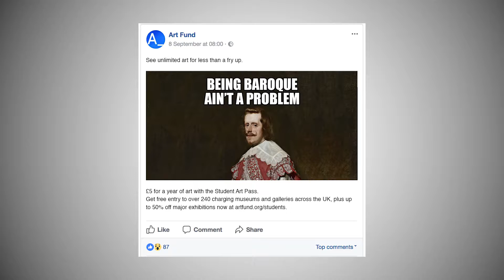The IPA Effectiveness Awards 2018 Shortlist: National Art Pass | BRONZE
This is a story about the art of effectiveness.

In early 2016, Art Fund was in a healthy position. Revenue had almost doubled in five years and the charity's membership had never been higher. This success changed expectations and a target of a 30% increase in new members was set. Underlying trends made this daunting. A new strategy was developed to highlight the emotions art can inspire. By adding films and podcasts to its media mix, the brand was able to tell richer stories.

Agency: MullenLowe London